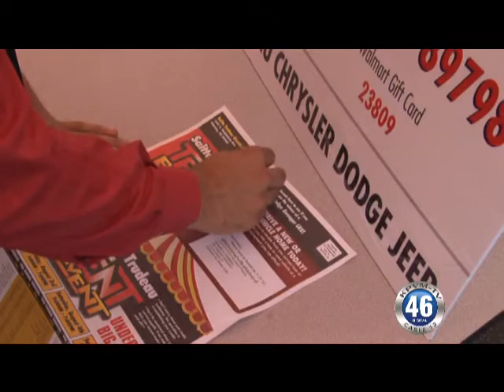08/03/2012 Saitta Trudeau Huge Tent Sale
A huge tent sale is in the parking lot of Wal-Mart all weekend long.